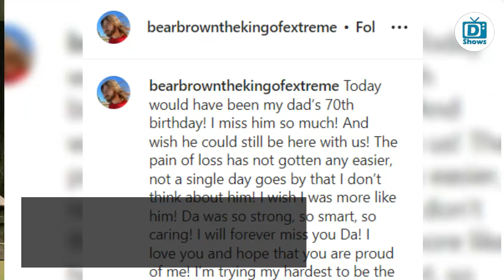Alaskan Bush People: Ami Brown Fires Back at the Lawsuit Filed Against Her Late Husband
Alaskan Bush People star Ami Brown publicly slammed a lawsuit filed against her late husband Billy by the investor Robert Maughon. Get the details.